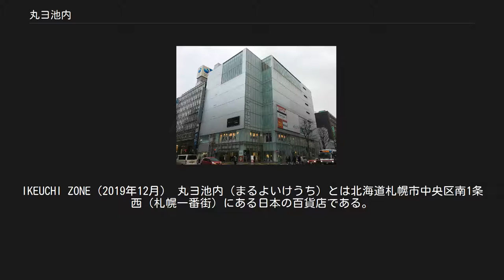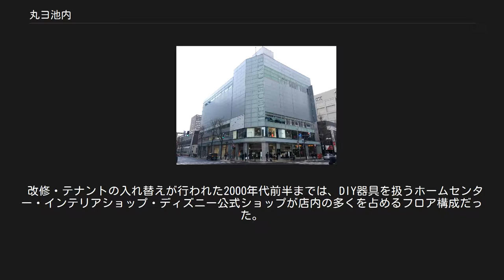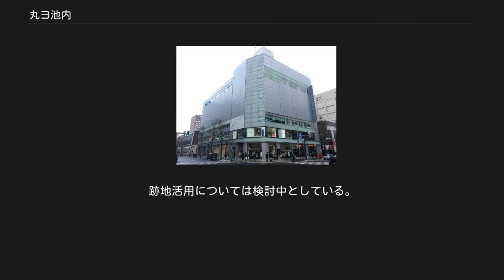丸ヨ池内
IKEUCHI ZONE（2019年12月） 丸ヨ池内（まるよいけうち）とは北海道札幌市中央区南1条西（札幌一番街）にある日本の百貨店である。
宣伝などでは「IKEUCHI札幌」の名称を使用している。
2011年以降、「IKEUCHI GATE」「IKEUCHI ZONE」の2館を運営している。
 1893年（明治26年）6月に池内与惣吉が「池内金物店」として創業したのが始まりである。
 1923年（大正12年）に資本金30万円で合資会社池内商店として法人化した。
 1965年（昭和40年）に百貨店法の適用を受けて百貨店化したものの、業績不振で1968年（昭和43年）9月に丸井今井の支援を受けて、株式会社丸ヨ池内を設立して小売事業を譲渡し、その傘下に入った。
 その後、1997年（平成9年）11月に当時の丸井今井のメインバンクだった北海道拓殖銀行が経営破綻すると、それまで今井春雄社長が推進してきた急激な経営多角化により債務が増大して、グループの有利子負債が約940億円に増大するなど財務体質が悪化していた丸井今井は経営危機に陥り、同年12月16日の緊急役員会で今井春雄を社長から解任して、後任に創業家出身ではない専務取締役だった柴田哲治を社長に昇格させて路線転換を図ったため、当社は1998年（平成10年）に丸井今井との資本提携を解消して、独立して運営していくことになった。
 2010年（平成22年）10月1日に三越から「NEX180」（8月31日まで札幌アルタ、9月4日名称変更）の運営を継承して2011年（平成23年）1月10日で大半のフロアの営業を停止し、その後大幅に改装して2011年（平成23年）4月1日に「IKEUCHI ZONE（イケウチ ゾーン）」として開業した。
 日本百貨店協会に加盟しているが、現在は全館が服飾・雑貨の販売店やクリニック、カルチャースクールなどのテナントで占められ、ファッションビルと化している。
テーマは「ライフスタイルストア」。
 三越伊勢丹ホールディングスが閉鎖した札幌アルタを引継いだ為、最近は一層ファッションビル化が進んでいる。
 改修・テナントの入れ替えが行われた2000年代前半までは、DIY器具を扱うホームセンター・インテリアショップ・ディズニー公式ショップが店内の多くを占めるフロア構成だった。
 2019年12月、従来の「本館」であった「IKEUCHI GATE」について、施設の老朽化や現在の耐震基準を満たさないこと等から、2020年6月を目途に閉店することが明らかとなった。
跡地活用については検討中としている。